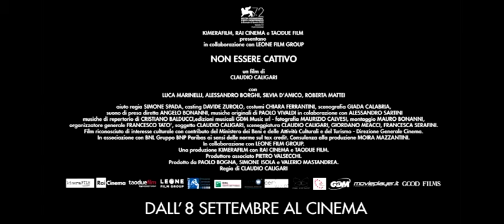Non essere cattivo - Trailer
L'ultimo film del regista del cult "Amore tossico" e "L'odore della notte".

Regia: Claudio Caligari Con: Alessandro Borghi, Luca Marinelli, Massimo De Santis, Silvia D`Amico, Luciano Miele, Emanuele Grazioli, Roberta Mattei, Alessandro Bernardini, Valentino Campitelli, Danilo Cappanelli, Manuel Rulli, Emanuela Fanelli, Giulia Greco, Claudia Ianniello, Elisabetta De Vito, Alice Clementi, Stefano Focone, Andrea Orano, Alex Cellentani